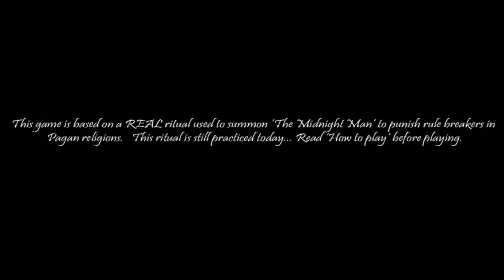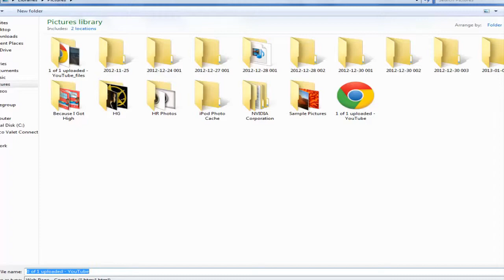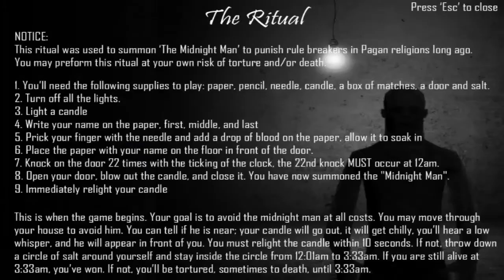Let's Play The Midnight Man - HES STARING AT ME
I upload daily videos of me playing all kinds of games ranging from action, adventure, and even horror! If you ever have some feedback or suggestions feel free to post it as a comment on my videos or channel. All feedback is accepted and encouraged bros. :D